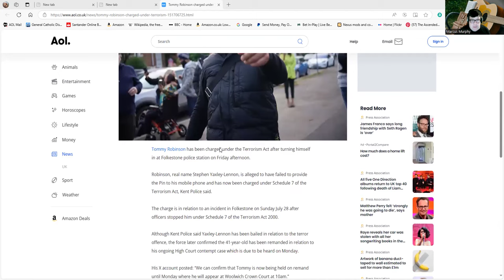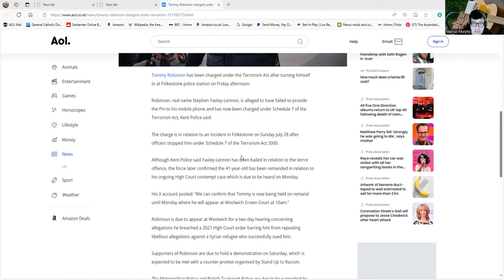Tommy Robinson Remanded - How To Potentially Make a Martyr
The news that Tommy has been remanded is not as some might imagine one that fills me with unalloyed glee. Tommy's politics leave me cold but I do believe if I have the right to critique him he also has the right to speak. On one hand, by refusing to give the police his phone he seems to be setting himself up as a martyr but on the other, the state might have been wisest to let him have his protest and see what occurred. If it was not peaceful then arrest him. As it is he's managed to cast himself as an oppressed everyman in the eyes of his supporters. I'm aware there are other articles on this issue but I am somewhat pushed for time making this video and wanted to seize the moment as it were. This article covers the main points and I will see if I can find a better selection in the morning.

What tomorrow will bring we shall see. I will note I support Robinson's right to protest PEACEFULLY. I do not support any use of violence.